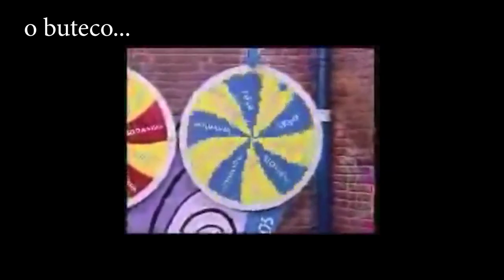CAFÉ DIALÉTICO: MINHA RELAÇÃO COM O CARNAVAL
Edição: Marília Costa Cunha